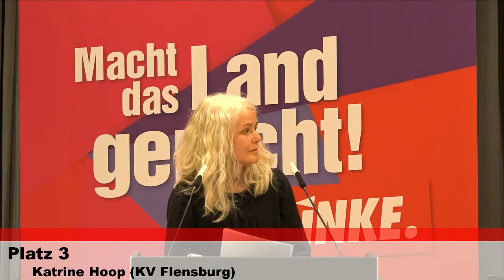Bewerbung um den dritten Listenplatz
Meine Bewerbungsrede am 9. Mai 2021 in Neumünster